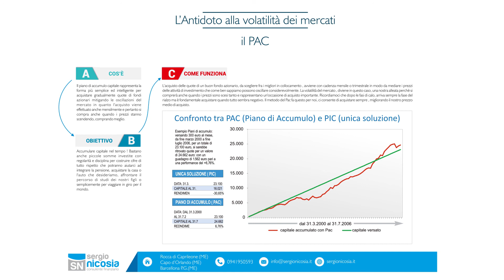Pianificazione finanziaria - Il Piano di Accumulo Capitale